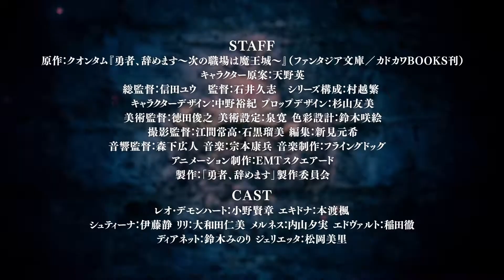Yuusha, Yamemasu: Tsugi no Shokuba wa Maoujou (trailer 2). Anime estreia em 05 de Abril de 2022.